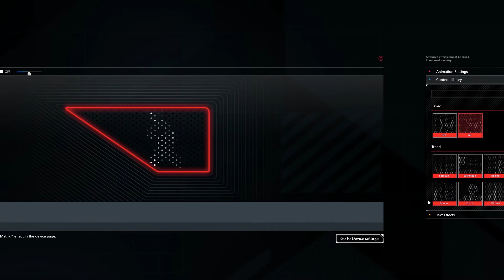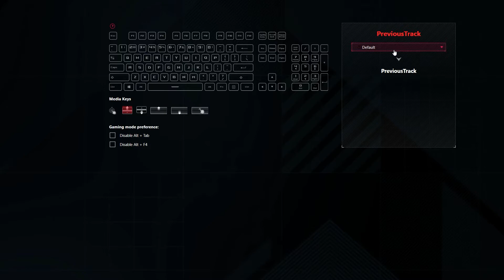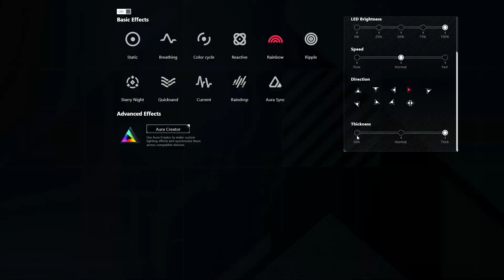Review Asus ROG Strix Flare II Animate – tastatură high-end pentru gameri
Asus ROG Strix Flare II Animate este cea mai nouă tastatură a companiei și este un model ce dispune de afișajul LED AniMe Matrix și astfel poți afișa într-un colț tot felul de imagini dinamice. Este un feature care-ți va lua ochii pe moment, dar nu asta este cel mai important al acestei tastaturii.

00:00 intro
00:20 design
02:16 specificații și performanță
04:12 concluzie și preț